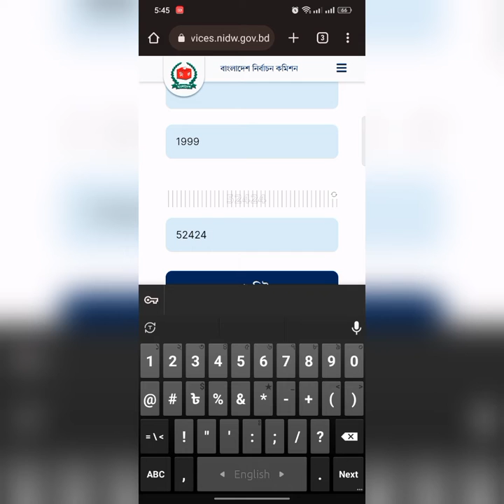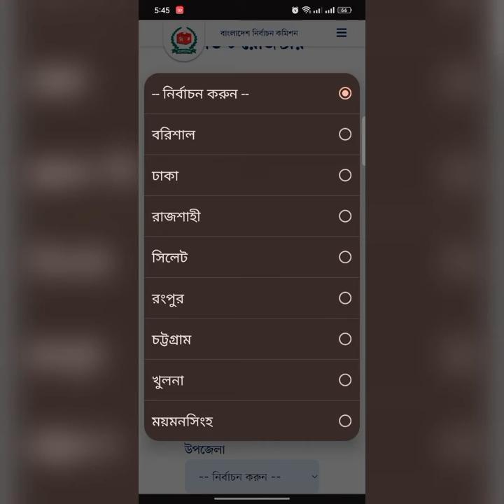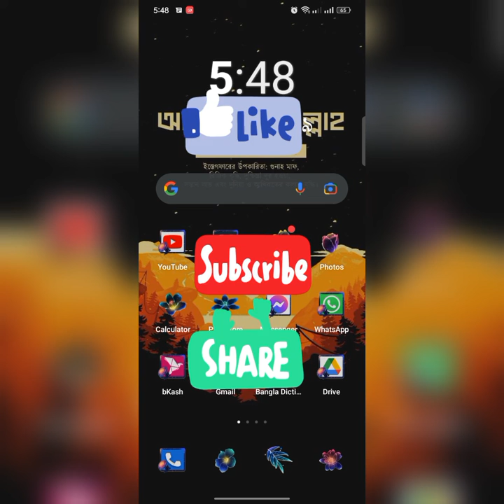ভোটার নাম্বার থেকে NID Download 2022 Voter Number to NiD | Voter Slip to ভোটার আইডি কার্ড | NiD pdf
easy to download by chrome

ভোটার নাম্বার দিয়ে nid download,ভোটার id হারিয়ে গেছে?,nid number ভুলে গেছেন ?,voter no দিয়ে nid,nid,nid bd,হারিয়ে যাওয়া nid আইডি ডাউনলোড,ভোটার স্লিপ দিয়ে ভোটার আইডি,জাতীয় পরিচয়পত্র ডাউনলোড,nid online copy,national id,jatiyo poricoy potro bd,nid card,ecb,how to find lost voter id,how to get online voter id,lost voter id getting process,how to get lost nid card,nid a to z bd,nid info,হারানো nid বের করার পদ্ধতি,nid 2021,smart id,নাগরিক,ইসি,ec